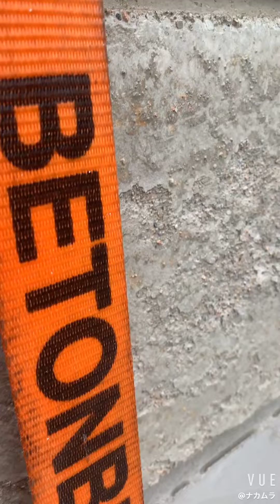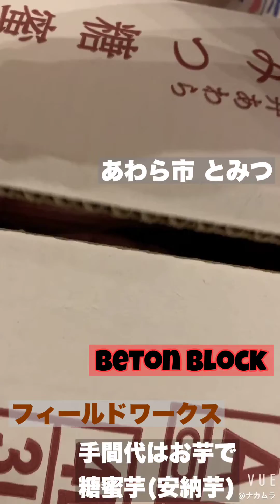SDGs beton block ベトンブロック レゴブロック LEGOBLOCK フィールドワークス DIY擁壁工事 とみつ金時 さつまいも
先日土間のコンクリートを打設完了した現場。

農家のみなさんのDIYで完了。

そこに登場したのが

大人のオモチャというか、
究極のレゴブロック登場。

100個以上のコンクリートの塊が積み重ねられて、１つの擁壁が出来上がる。

DIYだから多少の事は気にしない。

自分達でやれるからまた楽しみながら、達成感を味わえる。

レゴブロック、
凹凸ができていて、好きなようにはめ込んでいける。

互い違いにはめ込むから、全てのブロックが一体化に。

このレゴブロックは廃棄される瓦で作られている。捨てられる物の有効利用。
自分からお芋が欲しくて、
手間代は芋で！

「安っ！」

笑われてしまった。
でも、農家ならではだと思っている。育てた物をいただける事は有難い。

育てるのは簡単ではない。難が有る。だからお金より価値が有る。

吉村さんのお手伝いできて良かった。